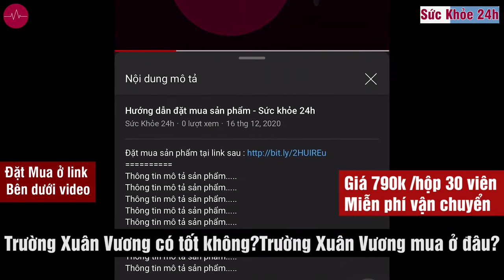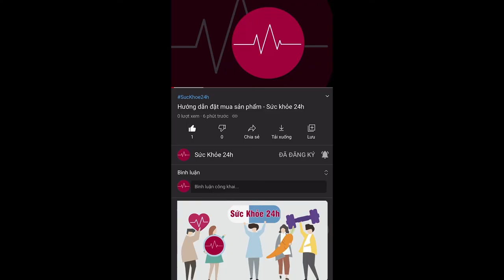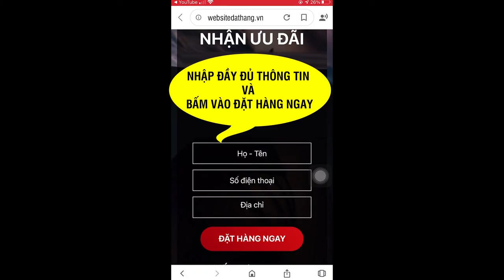Trường Xuân Vương mua ở đâu? Trường Xuân Vương có tốt không?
Đặt mua sản phẩm Trường Xuân Vương chính hãng tại link sau
Trường Xuân Vương mua ở đâu?  Qúy khách hàng có nhu cầu đặt mua Trường Xuân Vương hãy bấm vào link sau đây

Trường Xuân Vương có tốt không?

Tận dụng hơn 60 năm kinh nghiệm trong ngành Y và vốn kiến thức uyên bác về Đông - Nam dược, trải qua thời gian dài nghiên cứu và đúc kết, Bác sĩ Nguyễn Hữu Trọng đã cho ra đời bài thuốc thảo dược Trường Xuân Vương.

Bài thuốc Trường Xuân Vương là sự kết hợp tinh tuý giữa nhiều loại thảo dược tự nhiên, được sản xuất với công nghệ hiện đại, có tác dụng nâng cao sức khỏe nam giới, hỗ trợ bổ thận tráng dương, tăng cường khả năng sinh lý nam một cách bền vững. Phương pháp và bài thuốc Trường Xuân Vương đã được hội đồng các chuyên gia đánh giá cao và kiểm định về chất lượng và độ hiệu quả.

Dưới đây là các phân tích tính hiệu quả của Trường Xuân Vương có thể nhận được.

1. Gia tăng sự cương cứng: kích thích sự cương cứng ổn định được duy trì trong suốt quá trình quan hệ tình dục từ 1 đến 2 giờ.
2. Kéo dài thời gian quan hệ tình dục: thời gian quan hệ tình dục tăng đáng kể. Điều này rất quan trọng, bởi vì nếu người đàn ông "kết thúc" quá nhanh thì người phụ nữ sẽ không có thời gian để hưởng một niềm vui trọn vẹn.
3. Gia tăng sự ham muốn: điều này là rất quan trọng đối với nam giới ở mọi lứa tuổi, ham muốn tình dục gia tăng lên rõ rệt.
4. Chất lượng tinh trùng: Chất lượng và số lượng tinh trùng được tiết ra trong thời gian cực khoái tăng đáng kể.
5. Sự cực khoái mạnh mẽ: Tăng đáng kể sự cực khoái ở nam giới, do tăng độ nhạy của dương vật và tăng ham muốn.
LƯU Ý: Trường Xuân Vương thực sự hiệu quả chứ không chỉ có tác dụng tức thì sau một lần sử dụng như một số sản phẩm trên thị trường. Việc sử dụng Trường Xuân Vương kết hợp với rèn luyện thân thể và chế độ dinh dưỡng phù hợp sẽ đem lại hiệu quả lâu dài, không gây ảnh hưởng xấu đến cơ thể bởi thành phần thảo dược tự nhiên.
Đài Truyền Hình đưa tin Bác sĩ Nguyễn Hữu Trọng chia sẻ về bài thuốc quý

HƯỚNG DẪN SỬ DỤNG TRƯỜNG XUÂN VƯƠNG:
- Uống 2 viên mỗi lần. 1 lần/ngày.
ĐẶT MUA NGAY
Giá chỉ 790.000Đ/Hộp